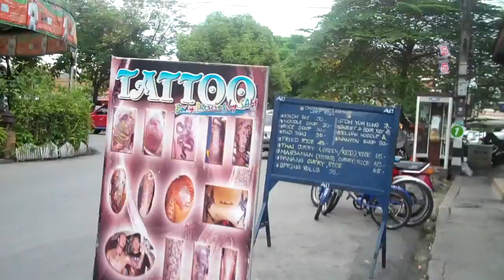2 the tattoo arts.MP4